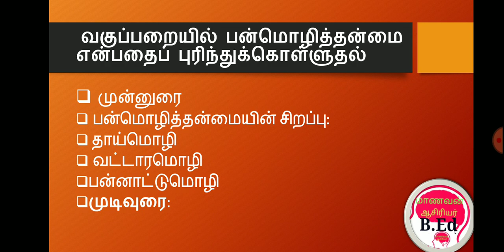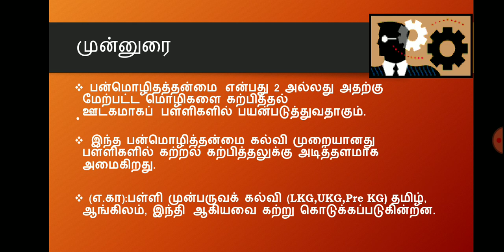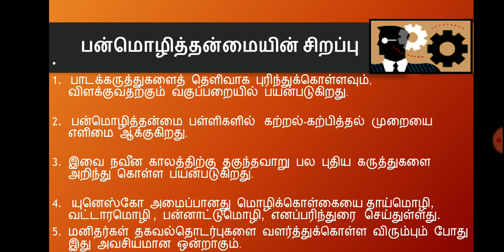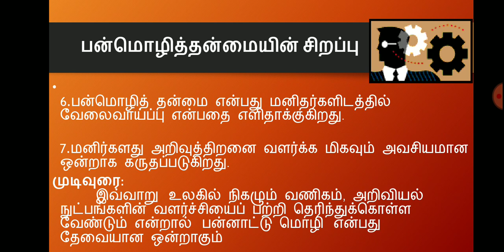மாணவன்ஆசிரியர்# வகுப்பறையில் பன்மொழிதன்மை என்பதைபுரிந்து கொள்ளுதல்#2020# சரவணன்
மாணவன் ஆசிரியர்#

Download link
Unit-1(கலைத்திட்டத்தில் மொழி)
1.Language Across The Curriculum
(Off Course)
கலைத்திட்டத்தில் மொழி

Unit-2(கலைத்திட்டத்தில் மொழி)
2.Language Across The Curriculum
(Off Course)
கலைத்திட்டத்தில் மொழி

Unit-3(கலைத்திட்டத்தில் மொழி)
3.Language Across The Curriculum
(Off Course)
கலைத்திட்டத்தில் மொழி

Unit-4(கலைத்திட்டத்தில் மொழி)
4.Language Across The Curriculum
(Off Course)
கலைத்திட்டத்தில் மொழி

Unit-5(கலைத்திட்டத்தில் மொழி)
5.Language Across The Curriculum
(Off Course)

S.SARAVANAN M.Sc.B.Ed#
P.G.Asst in Botany#
Blog id#: Shadowlink1995.blogspot.com